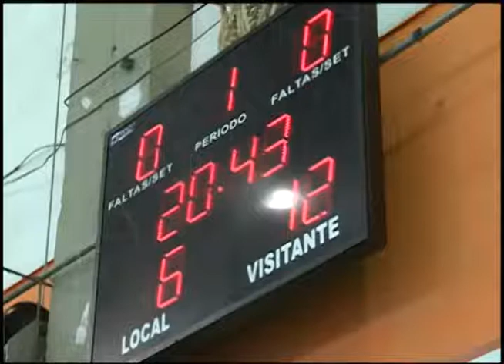Radar Olímpico - Handebol